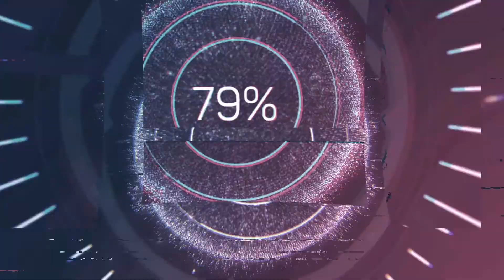लड्डू गोपाल की सबसे प्रिय चीजें | लड्डू गोपाल को घर में कैसे रखें? | Janmanstmi | Laddu Gopal Bhog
लड्डू गोपाल की सबसे प्रिय चीजें | लड्डू गोपाल को घर में कैसे रखें? | Janmanstmi | Laddu Gopal | Kanha ji | Ladoo Gopal

This video covers complete details about following:

Laddu Gopal
Ladoo Gopal
लड्डू गोपाल को घर में कैसे रखें?
Laddu Gopal Ko Kaise Chalaye
Laddu Gopal Ji
लड्डू गोपाल को घर में लाने से पहले जान लें ये बातें
घर में लड्डू गोपाल की सेवा कैसे करें?
लड्डू गोपाल कैसी सेवा से प्रसन्न होंगे?
लड्डू गोपाल जी की सेवा कैसे करनी चाहिए?
Laddu Gopal Ji Ki Seva Kaise Karani Chahiye?
लड्डू गोपालजी की सेवा के नियम और सावधानियाँ जाने
How to Take Care of Ladoo Gopal?
Rules for Bringing Ladoo Gopal At Home
What Precautions We Must Take For Care Of Ladoo Gopal?
Laddu Gopal Puja Vidhi in Hindi
Laddu Gopal Ke Niyam
Krishna Janmashtami
Janmanstmi 2023
Krishna Janmashtami Kab Hai
Krishna Janmashtami Video
Krishna Janmashtami Special
Krishna Janmashtami Decoration
Krishna Janmashtami Jhanki
Laddu Gopal Seva
Beautiful Laddu Gopal Dress
Laddu Gopal Ji Night Routine,
Winter Routine Laddu Gopal Ji
Laddu Gopal Shringar
Mandir Tour
Radha Ashtami
Lord Krishna Dress
Radha Ashtami Puja
How to Make Simple Laddu Gopla Dress
Laddu Gopal Shringar At Home
Bal Gopal
Laddu Gopal Shringar Video
Heavy Poshak for Laddu Gopal
Vasu & Laddu Ji Ke Dresses
New White & Pink Winter Dress

Things to Keep In Mind in the Temple Of Laddu Gopal and Rules

Sri Krishna is considered to be the form of love. The scriptures say that the personality of Sri Krishna is very compelling. He wears a yellow robe and has a peacock feather on his crown. Laddu Gopal loves six things, the first flute that is always attached to his lips. The second cow and the third Makhan Misri, the fourth peacock feather and the fifth lotus and Vaijayanti mala. These six things are dear to Laddu Gopal so whoever offers these things to Shri Krishna. His house is always filled with happiness, prosperity and wealth. Let us know why Laddu Gopal loves these 6 things:

Murali, Bansuri or Flute
Cow
Morpankh
Lotus (Kamal)
Mishri and Makhan
Vaijayanti mala

लड्डू गोपाल के मंदिर में ध्यान रखने योग्य बातें और नियम

श्रीकृष्ण को प्रेम का रूप माना जाता है। शास्त्रों में कहा गया है कि श्रीकृष्ण का व्यक्तित्व अत्यंत सम्मोहक है। वह पीले रंग का वस्त्र पहनता है और उसके मुकुट पर मोर का पंख होता है। लड्डू गोपाल को छह चीजें पसंद हैं, पहली बांसुरी जो हमेशा उनके होठों से जुड़ी रहती है। दूसरी गाय और तीसरी माखन मिश्री, चौथी मोर पंख और पांचवीं कमल और वैजयंती माला। ये छह चीजें लड्डू गोपाल को प्रिय हैं इसलिए जो कोई भी इन चीजों को श्री कृष्ण को अर्पित करता है। उनका घर हमेशा सुख, समृद्धि और धन से भरा रहता है। आइए जानते हैं लड्डू गोपाल को क्यों पसंद हैं ये 6 चीजें:

मुरली, बांसुरी या बांसुरी
गाय
मोरपंखी
कमल (कमल)
मिश्री और मखनी
वैजयंती माला

This Video Also Includes:

घर पर लाए लड्डू गोपाल जी और प्राण प्रतिष्ठा करें
Laddu Gopal Pranprathista
Kanha Ji Ki Sewa Kaise Karen
कानहा जी की सेवा विधि
Kanha Ji Pooja Vidhi
Bal Gopal Pooja Vidhi
Easy Laddu Gopal Pran Pratishtha Vidhi
Laddu Gopal Dincharya
Laddu Gopal Snan
Laddu Gopal Poshak
Laddu Gopal Routine
Bal Gopal Dress
Kahna Ji Dress
Kahna Ji Ke Bhajan
Kahna Ji Ki Arti
Ladoo Gopal Seva
Laddu Gopal
Kahna Ji
Bal Gopal
Janmashtami
Laddoo Gopal Favorite Food
Janmashtami Laddu Gopal Prasad
Janmashtami Kanha Bhog
Janmashtami Krishna Bhog
जन्माष्टमी पर भोग में क्या बनाएं
जन्माष्टमी कान्हा भोग